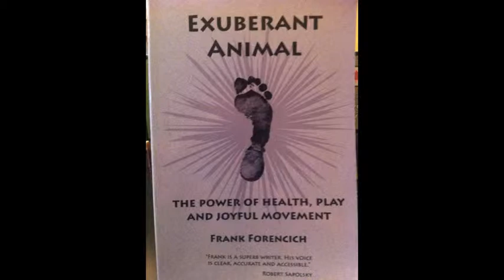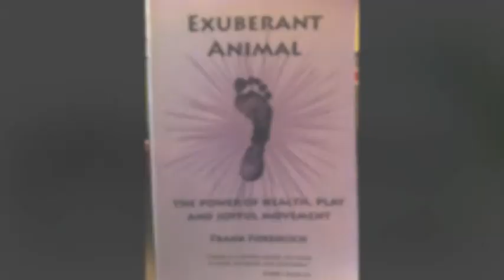PTA Global Author Review Exuberant Animal.m4v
Personal Training Academy Global (PTA Global) is a leader in Professional Fitness Development. PTA Global Faculty member John Sinclair interviews Frank Forencich, author of "Exuberant Animal".